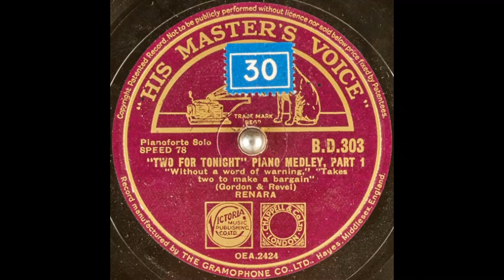Renara - "Two for Tonight" piano medley, Parts 1 & 2 (circa 1935)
Solo piano recording of songs from 1935 Paramount musical comedy film.

Part 1: WITHOUT A WORD OF WARNING / TAKES TWO TO MAKE A BARGAIN.

Part 2: I WISH I WERE ALADDIN / TWO FOR TONIGHT / FROM THE TOP OF YOUR HEAD.